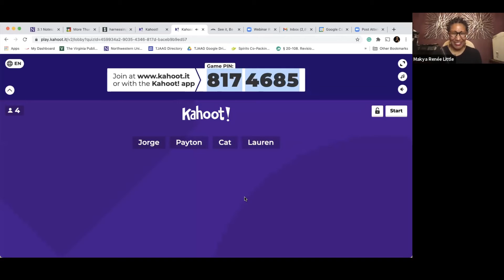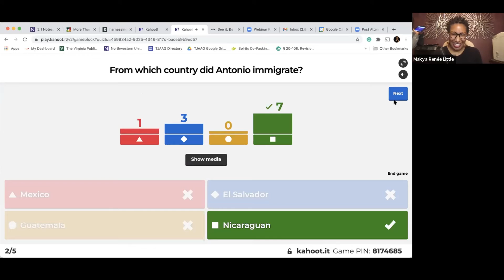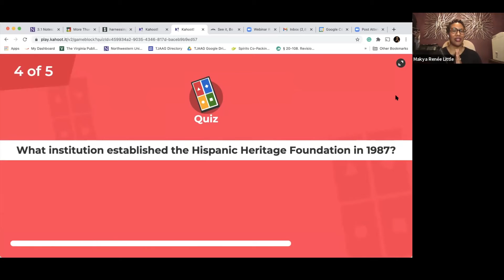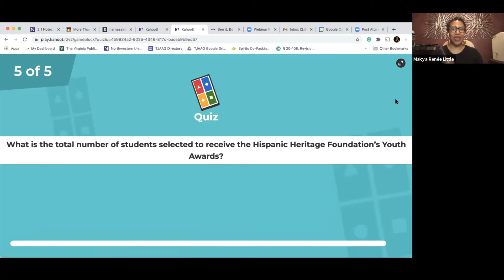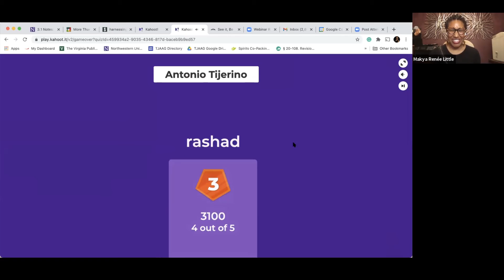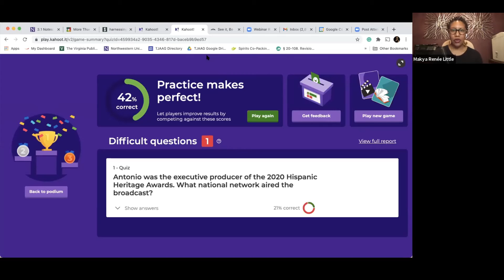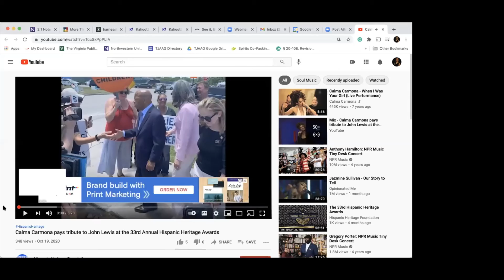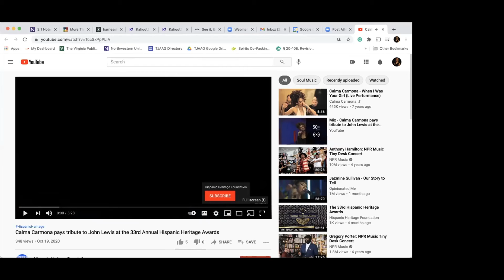¡Véanlo, Seanlo! Serie de Oradores - Antonio Tijerino